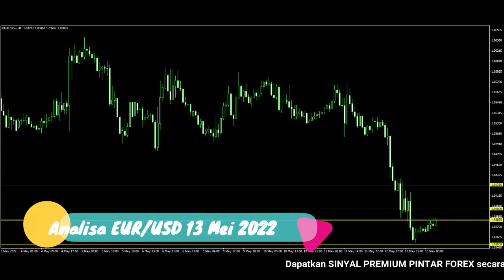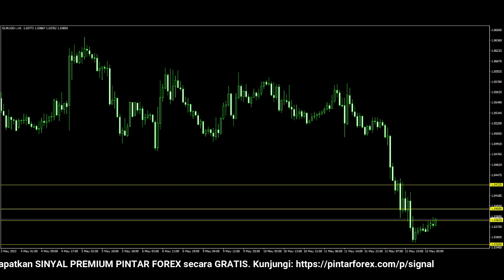🔴 LIVE: Analisa Forex Hari Ini 13 Mei 2022 Analisa EUR-USD 13 Mei 2022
"Analisa Forex Hari Ini 13 Mei 2022 Analisa EUR-USD 13 Mei 2022